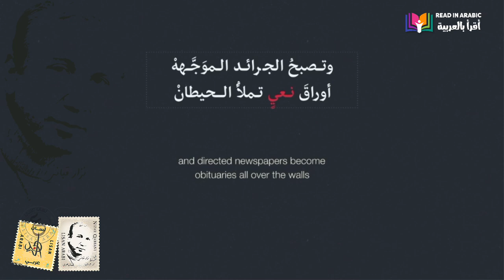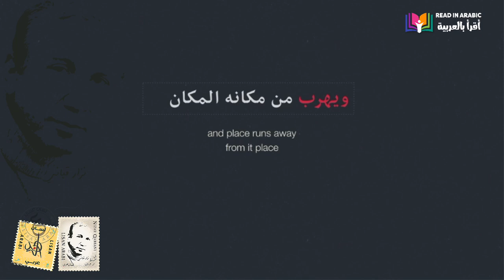الممثلون، نزارقباني (مترجمة). Actors, by Nizar Qabbani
نزار بن توفيق القباني (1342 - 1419 هـ / 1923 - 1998 م) دبلوماسي وشاعر سوري معاصر، ولد في 21 مارس 1923 من أسرة عربية دمشقية عريقة. إذ يعتبر جده أبو خليل القباني من رواد المسرح العربي. درس الحقوق في الجامعة السورية وفور تخرجه منها عام 1945 انخرط في السلك الدبلوماسي متنقلًا بين عواصم مختلفة حتى قدّم استقالته عام 1966؛ أصدر أولى دواوينه عام 1944 بعنوان «قالت لي السمراء» وتابع عملية التأليف والنشر التي بلغت خلال نصف قرن 35 ديوانًا أبرزها «طفولة نهد» و«الرسم بالكلمات»، وقد أسس دار نشر لأعماله في بيروت باسم «منشورات نزار قباني» وكان لدمشق وبيروت حيِّزٌ خاصٌّ في أشعاره لعلَّ أبرزهما «القصيدة الدمشقية» و«يا ست الدنيا يا بيروت». أحدثت حرب 1967 والتي أسماها العرب «النكسة» مفترقًا حاسمًا في تجربته الشعرية والأدبية، إذ أخرجته من نمطه التقليدي بوصفه «شاعر الحب والمرأة» لتدخله معترك السياسة، وقد أثارت قصيدته «هوامش على دفتر النكسة» عاصفة في الوطن العربي وصلت إلى حد منع أشعاره في وسائل الإعلام.—قال عنه الشاعر الفلسطيني عز الدين المناصرة: (نزار كما عرفته في بيروت هو أكثر الشعراء تهذيبًا ولطفًا).

على الصعيد الشخصي، عرف قبّاني مآسي عديدة في حياته، منها مقتل زوجته بلقيس خلال تفجيرٍ انتحاري استهدف السفارة العراقية في بيروت حيث كانت تعمل، وصولًا إلى وفاة ابنه توفيق الذي رثاه في قصيدته «الأمير الخرافي توفيق قباني». عاش السنوات الأخيرة من حياته مقيمًا في لندن حيث مال أكثر نحو الشعر السياسي ومن أشهر قصائده الأخيرة «متى يعلنون وفاة العرب؟»، وقد وافته المنية في 30 أبريل 1998 ودفن في مسقط رأسه، دمشق.